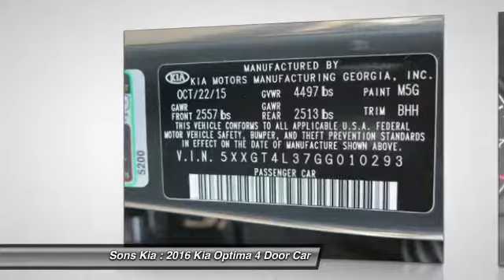2016 Kia Optima McDonough GA P1525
2016 Kia Optima LX

Sons Kia
100 Sons Drive

Awesome Certified Pre-Owned. Cloth. Controls are easy on the eyes and friendly on the fingers! With great visibility, everything is in plain view. This is your chance to be the second owner of this attractive 2016 Kia Optima, kept in great condition by its original owner. You, out on the road in this superb, one-owner Optima, would look so much better than it sitting here, all sad and lonely, on our lot. It's only known one loyal master, but now it's ready to be loved again. Come get it! Kia Certified Pre-Owned means you not only get the reassurance of up to a 10yr/100,000 mile limited powertrain warranty, but also a 150-point inspection/reconditioning, 24/7 roadside assistance, trip-interruption services, rental car benefits, and a complete CARFAX vehicle history report.